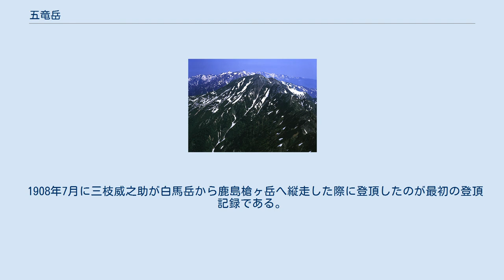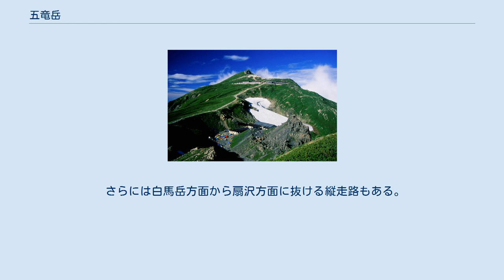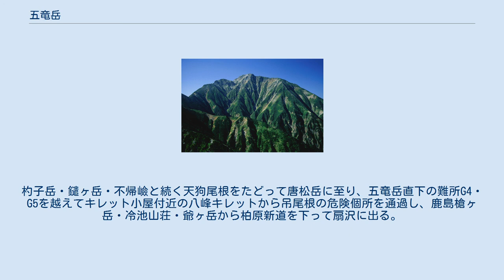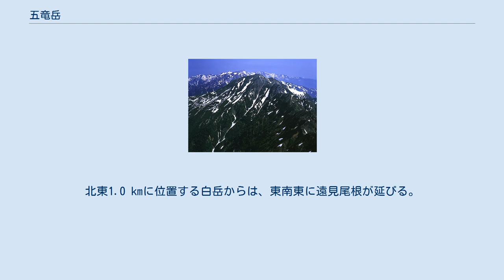五竜岳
五竜岳（ごりゅうだけ）は、飛騨山脈（北アルプス）後立山連峰にある標高2,814 mの山。
山体は富山県黒部市と長野県大町市にまたがり、山頂部は富山県側に位置する。
男性的な山容で、日本百名山の一つ。
「竜」のみを旧字体にして五龍岳と表記されることもある。
旧字体による表記は「五龍嶽」。
 JR東日本大糸線神城駅の西8.4 kmに位置し、中部山岳国立公園内にある。
鹿島槍ヶ岳と並んで、後立山連峰の主要峰の一つである。
両山は丁度吊橋の支柱の様に日本三大キレットの一つである八峰キレットを挟む形で鎮座している。
両山はそれぞれ逆側（鹿島槍ヶ岳は南側から、五竜岳は北側から）からは登りやすいが、両山を縦走するためには、難所である八峰キレットを通過しなければならない。
山頂部は濃飛流紋岩型の溶結凝灰岩、山腹は黒雲母花崗岩からなる。
山頂部は森林限界を越える高山帯で、1952年（昭和27年）に多くの高山植物が自生している南斜面は白馬岳周辺の山域と共に白馬連山高山植物帯の特別天然記念物に指定された。
コケ植物のナンジャモンジャゴケが、1951年（昭和26年）初めて五竜岳で採取された。
イワヒバリ、カヤクグリ、コマドリなどの亜高山帯の鳥が生息している。
 山頂の北西2.0 kmの餓鬼谷上流部の左岸斜面には、1906年（明治39年）に発見され翌年から鉱山の操業が行われた「大黒銅山跡」がある。
そこで精錬された銅は牛により唐松岳と八方尾根を経由して運ばれ1918年（大正7年）に閉鎖された。
 五竜岳山頂部東面の武田菱の雪形 古く越中側では餓鬼ヶ岳と呼ばれていたことが、1700年（元禄13年）に奥山廻り御用によって作られた『奥山御境目見通絵圖』に記されている。
また同じ頃の絵図には「後立山（ごりゅうざん）」という山名も見られ近代登山界でも論争された。
「ごりゅう」が「五竜」に通じることから、今日の「五竜岳」であろうとする説が大勢を占めたが、のちにそれが「鹿島槍ヶ岳」であることがほぼ確定した。
1908年（明治41年）7月に三枝威之助が初登頂して、「五竜」という当て字を行った。
 一方、信州側ではこの地域が戦国時代に武田氏の版図にあり、「菱形」の雪形が武田家の紋章に通じることから、「御菱（ごりょう）」と呼んだ。
この「ごりょう」が「ごりゅう」に転訛したという説もある。
白馬山麓では「割菱ノ頭」と呼ばれていた。
1970年（昭和45年）に第22回読売文学賞の詩歌俳句賞を受賞した野澤節子が、「落日の岳残雪の武田菱」の句を詠んでいる。
 後立山連峰の稜線に自生する高山植物のコマクサ 五竜岳の登山口でもある白馬五竜スキー場のアルプス展望ペアリフトの下部（標高1,500-1,600 m）には、2001年（平成13年）に開設された白馬五竜高山植物園がある。
コマクサ、タカネナデシコ、ニッコウキスゲなど200種以上100万株の高山植物の花々が初夏から秋を通じて見られる。
ヒマラヤの青いケシやエーデルワイスのなどの世界の高山植物が見られる。
開園期間は6月下旬から9月上旬まで、冬期は豪雪地帯のため雪に埋もれる。
 1908年7月に三枝威之助が白馬岳から鹿島槍ヶ岳へ縦走した際に登頂したのが最初の登頂記録である。
1931年（昭和6年）3月に京都大学の登山パーティーが唐松岳から鹿島槍ヶ岳への積雪期初登頂を行い、立教大学の堀田弥一らが宇奈月温泉から鹿島槍ヶ岳と五竜岳の越中側からの積雪期初登頂を行った。
1973年（昭和48年）に白馬五竜スキー場ゴンドラが敷設されると、遠見尾根からの入山が従来よりも容易となった。
山頂直下の北側の急斜面の岩場には鎖が設置されている。
山頂の岩場は360度の展望で、西に黒部川を挟んで対峙している立山連峰、南には鹿島槍ヶ岳を望むことができる。
 小遠見山から望む五竜岳 大糸線神城駅西の白馬五竜スキー場のゴンドラテレキャビンを利用し、「とおみ」から「アルプスだいら」まで移動してから、遠見尾根から後立山連峰の主稜線の白岳に達し五竜山荘を経由するルートが、最短ルートである。
 また同線・白馬駅から「八方」に出て、八方尾根スキー場のゴンドラアダムとアルペンクワッドとを乗り継いで八方池山荘まで上がり、八方尾根を唐松岳方面まで進んでから、唐松岳頂上山荘の分岐を南に取って大黒岳・白岳経由で山頂を目指すルートも人気が高い。
 さらには白馬岳方...